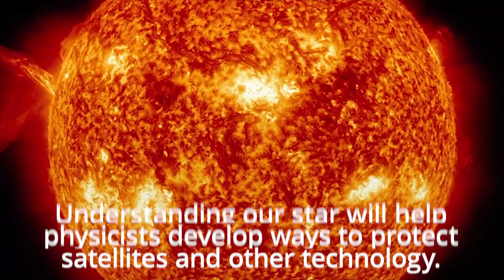NASA: Solar Orbiter blasts off on historic mission to study the Sun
A European spacecraft designed and built in the UK has blasted off on a historic mission to study the Sun.

The Solar Orbiter, designed and built in Stevenage, was launched into space in the Atlas V 411 rocket from Nasa's Cape Canaveral site in Florida.

The spacecraft will orbit the star, beaming back high-resolution photos and measuring the solar wind as part of the mission led by the European Space Agency (ESA) and partly funded by the The UK Space Agency.